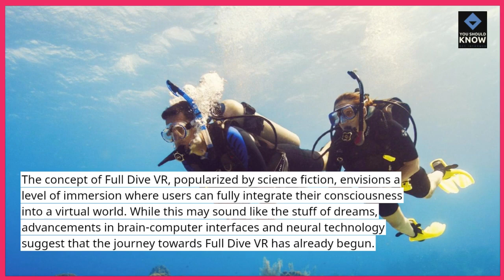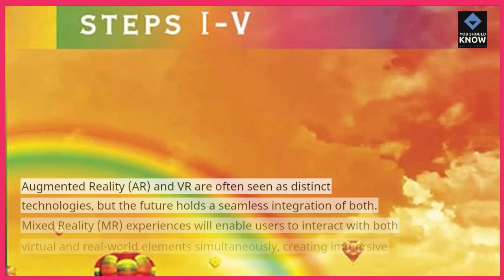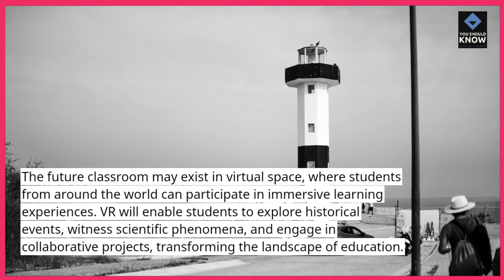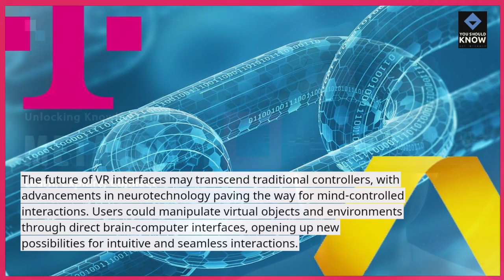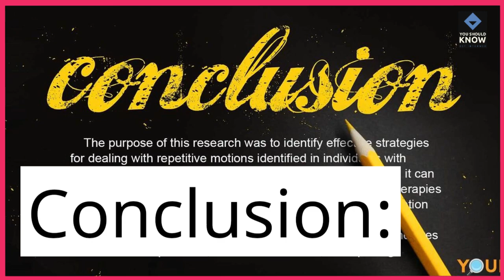Top 10 Mind Blowing Facts About the Future of Virtual Reality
Immerse yourself in the mind-bending possibilities of the future with these fascinating facts about virtual reality. From cutting-edge technology to revolutionary applications, explore the incredible advancements that promise to redefine our digital experiences.